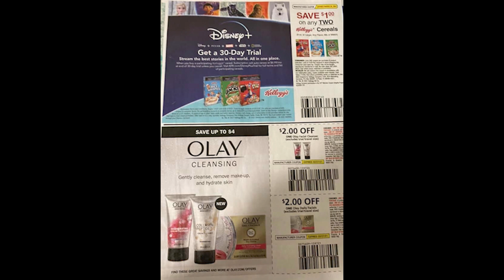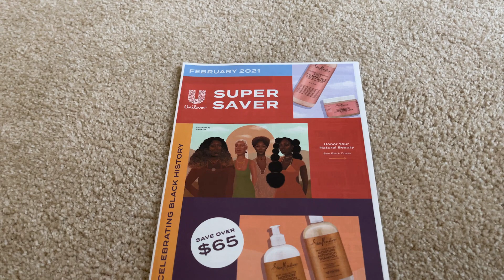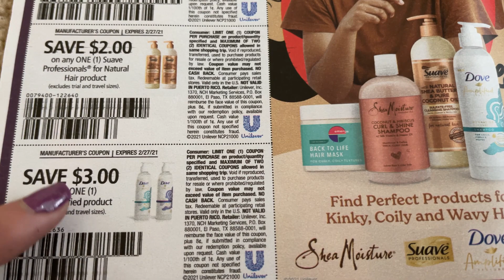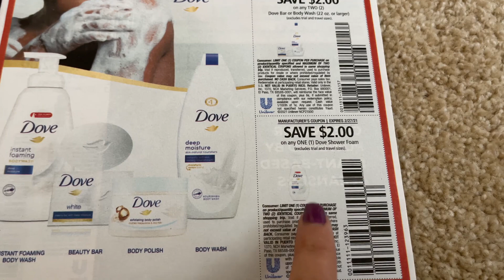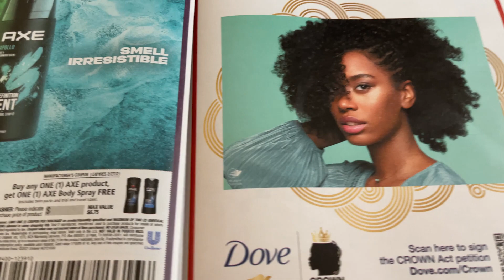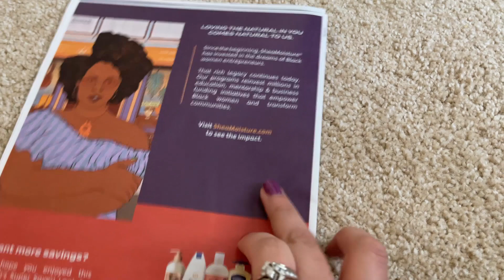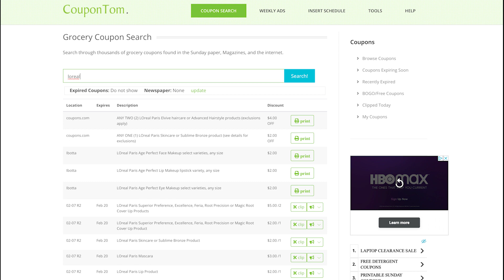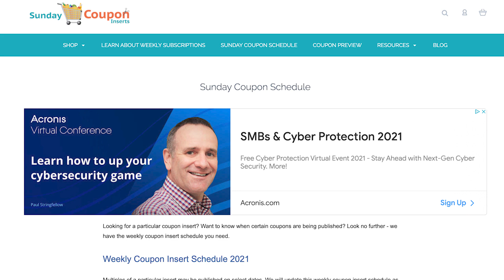🚨ESTOS SON LOS *NUEVOS* LIBROS DE *CUPÓNES* QUE VÁMONOS A RECIBIR PARA ESTE FIN DE SEMANA🚨